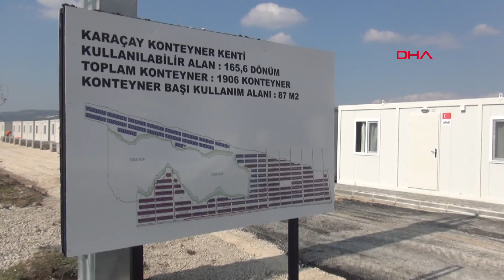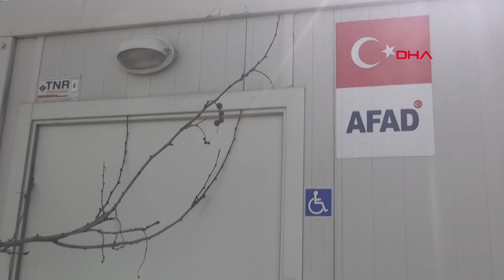Osmaniye’de Konteyner Kent Kurulumu Sürüyor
Osmaniye'de, AFAD ve TOKİ ortaklığıyla 122 dönüm alana yapılan konteyner kent için çalışmalara aralıksız devam ediliyor. Osmaniye Belediyesi ekiplerinin de destek verdiği çalışmaların 92 işçi ve 71 iş makinesi ile yürütüldüğü belirtildi.
İbrahim EMÜL/ OSMANİYE, (DHA)-